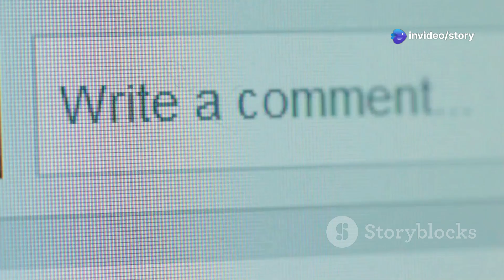The Cane Toad Invasion – Australia’s Greatest Ecological Blunder!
Dive into the wild world of Australia’s cane toad invasion in this gripping episode of **The Story Wagon**! 🐸🔥 Discover how a well-intentioned solution to pest control spiraled into one of the country’s biggest ecological disasters. With over **200 million cane toads** wreaking havoc, we explore the history behind their introduction and the chaotic consequences that followed.

From the alarming reproductive rates of **30,000 eggs** at a time to the devastating impact on native species, this video uncovers the science behind this ecological blunder. Can anything be done to stop them? Join us for a thrilling ride through history, science, and the ongoing battle against these toxic invaders!

See Less
OUTLINE:
00:00:00
Opening Scene – Dramatic & Engaging

00:00:36
The Grand Plan – And the Massive Oops!

00:01:31
The Toad Takeover Begins!

00:02:12
Breeding Like Crazy – 30,000 Eggs at a Time!

00:02:37
Can We Stop Them?

00:03:08
The Future – A Hopeless Battle?

00:03:35
Closing Scene – Call to Action